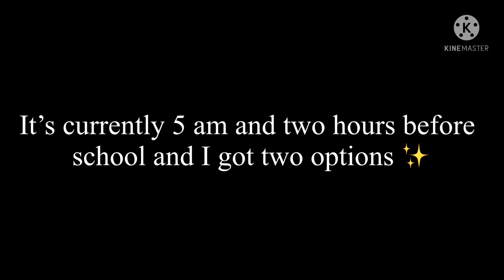see im being great